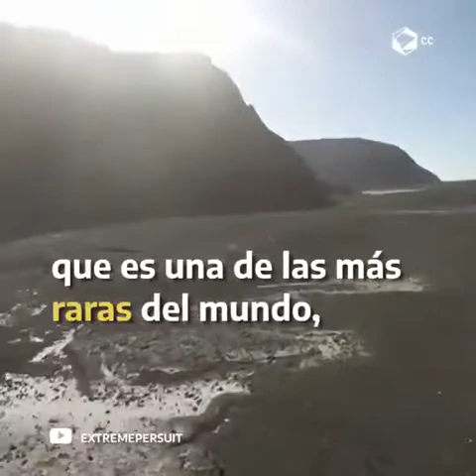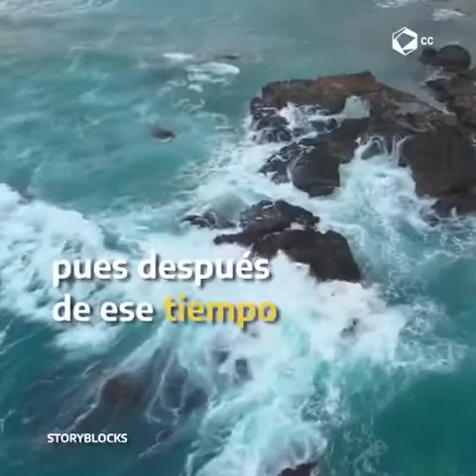Isla húngara Tonga 2022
Nacida el 2022 x erupcion de volcán acuático